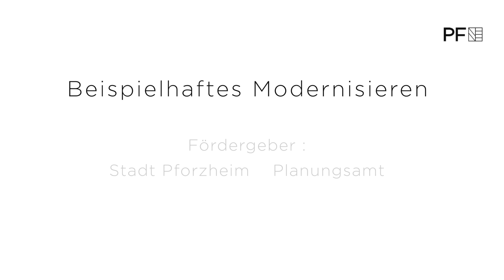Beispielhaftes Modernisieren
2 Beispiele